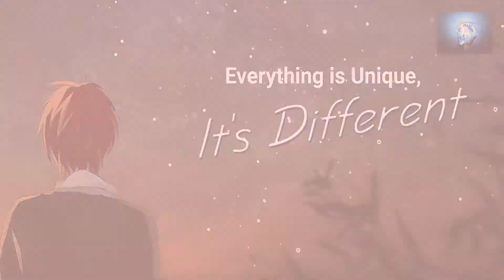New Foot bags and new skill!!!!!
Hack Man finally gets some new footbags! Two custom Marco bags in Mizzou colors, and three random Hanna bags. Got stopped at 200 during my consecutives attempt (not a drop) but had a great freestyle session!